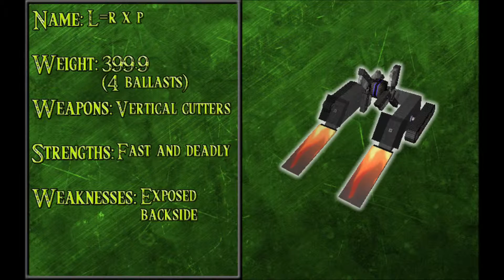Trios of Terror II Winner's Semifinal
Team Squirrel_Monkey vs. Stargazers